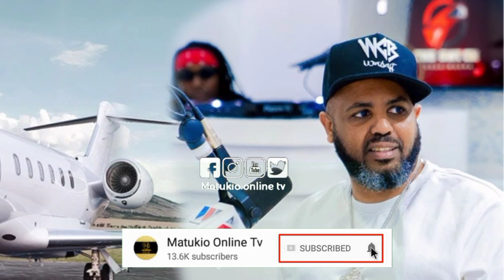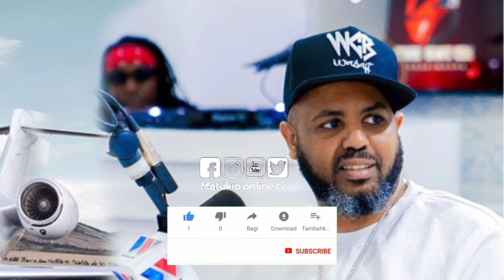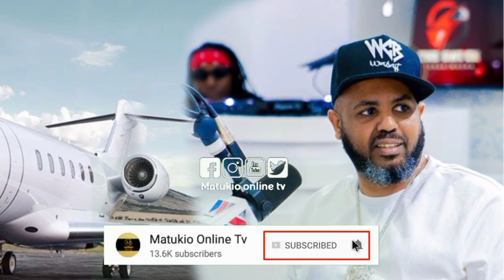RASMI DIAMOND AMENUNUA NDEGE YAKE BINAFSI ATANGAZA TAREHE YA KUTUA NCHINI NIKUFURU WAMBEA MIDOMO WAZ